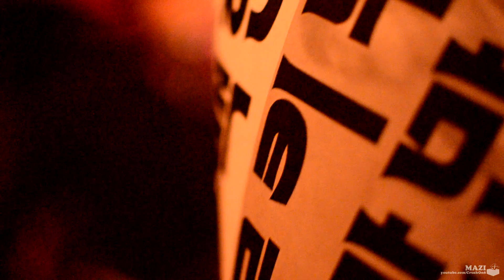쾅프로그램 - 로빈슨크루소 @칼방귀 후원공연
12.01.07 Kuang Program - Robinson Crosoe @칼방귀 후원공연 / 꽃땅

BY MAZI